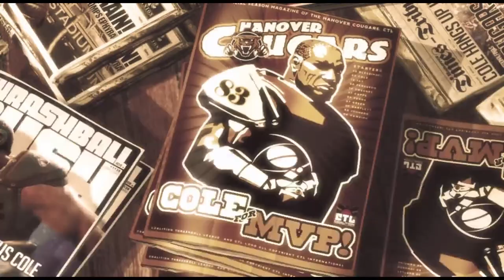Gears of War 3 The mighty COLE TRAIN